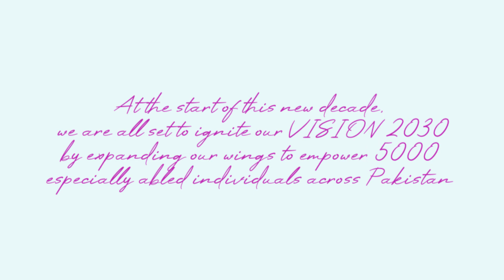Remembering The Year That Many Would Like To Forget 2020 - A Year of Overcoming Challenges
Difficult roads often lead to beautiful destinations. Well, it would not be wrong to say that 2020 has been a rollercoaster ride for all of us. Despite all the challenges, what matters the most is the spirit and enthusiasm of working towards the betterment of the individuals with special needs that has kept us moving forward. But this was not possible without the support of all those who are associated with us.
HERE IS TO ENTER ANOTHER DECADE BY CONNECTING THE DOTS – EMPOWERING
DIFFERENTLY ABLED